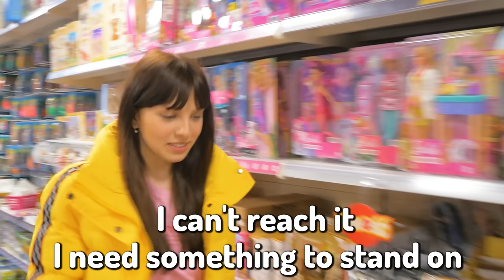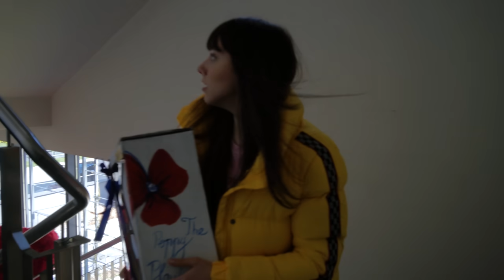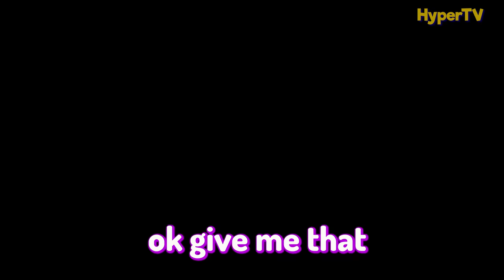What if Toys from Poppy Playtime 2 were Real?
Girl found Mommy Long Legs in the Shop. Then she saw two mannequins, are they fake or real? This is full Real Life Movie about Poppy Playtime universe. We found here Huggy Wuggy, Kissy Missy, Poppy doll and much more! Did you play the Poppy Playtime Chapter 2?